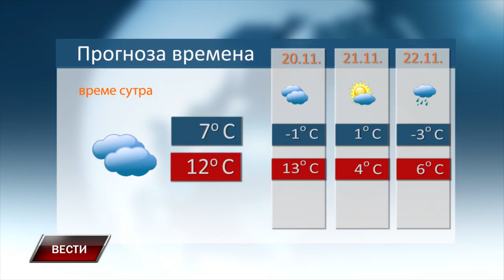VESTI 18 11 2024